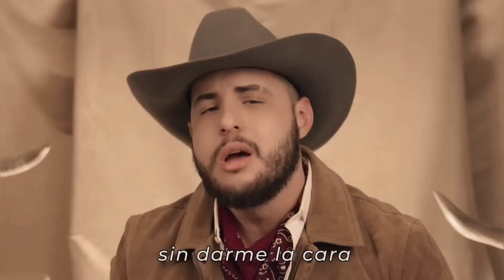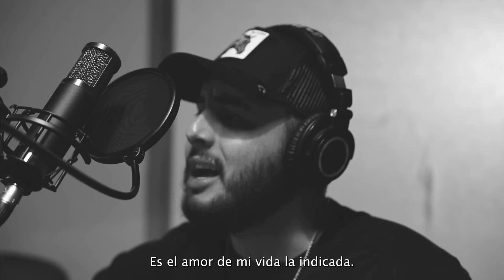Adriana Rios y José Esparza [ Videos Oficiales Mix ] 2024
Apoyen a estos 2 grandes artistas en todas sus plataformas digitales